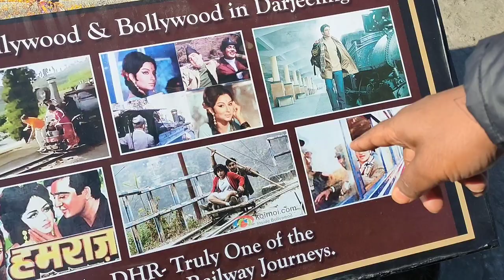Batasia loop Darjeeling 😍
घूम मॉनेस्ट्री
ghoom monestry
batasia loop
Darjeeling West Bengal
vlog
Darjeeling Vlog